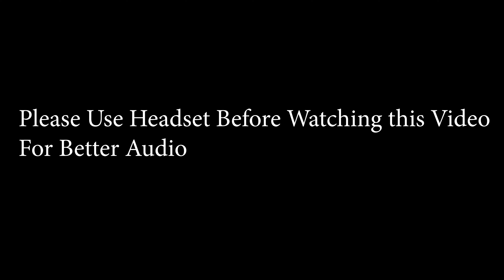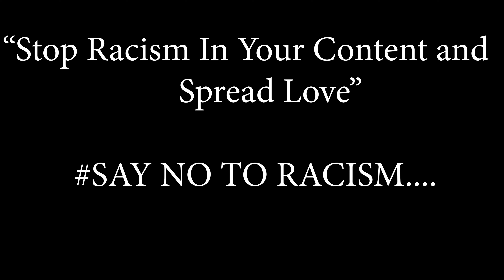റീൽസ് ഇത്രക്ക് അധപതിച്ചോ ☹️?Instagram Reels Racism Filter Public Opinion In Palakkad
Reels ഇത്രക്ക് അധഃപതിച്ചോ😑|Instagram Reels Racism Filter

Comment your opinion what you feel when you watch this type of reels in Instagram..